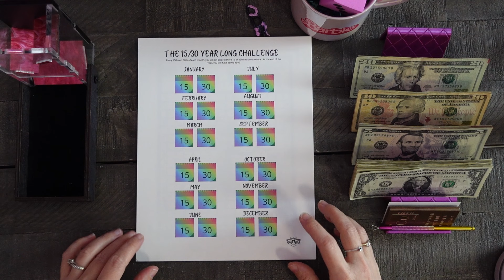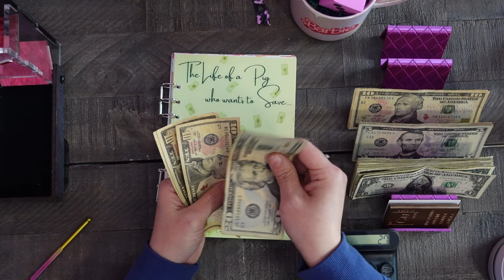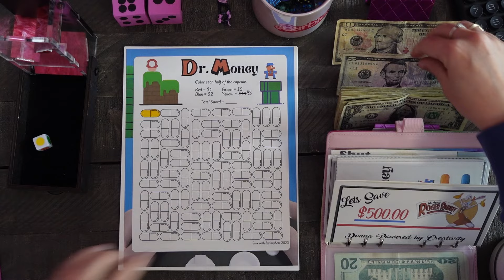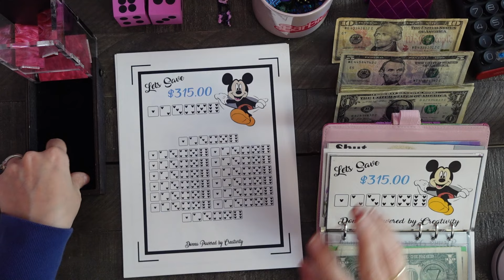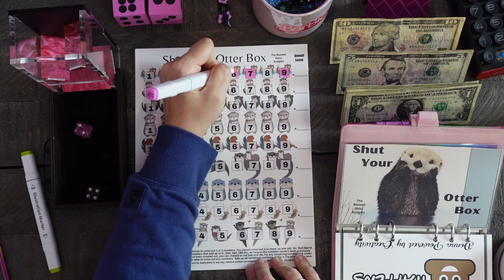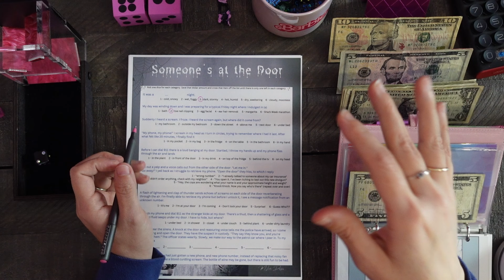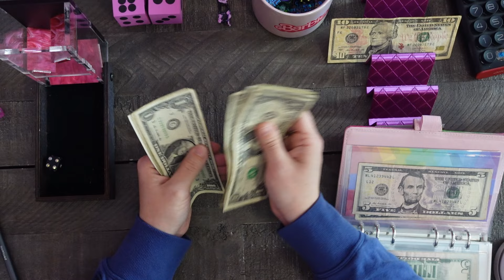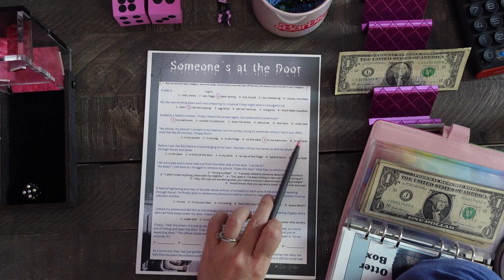Savings Challenges!!!!!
XOXO ~B's Budgets~

All of the mentions in this video are below. Please subscribe to their channels and then shop their Etsy to support small business and the budgeting community so everyone is able to keep creating and making savings fun and easy.

If you would like to send me Happy Mail:
104 Dillaway Street Muscatine Iowa 52761

Link to my dice tower